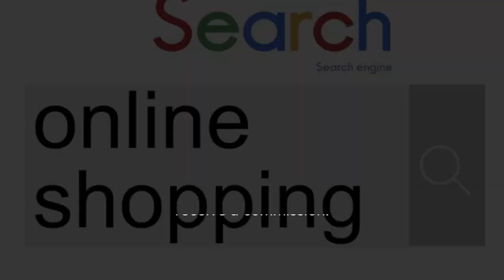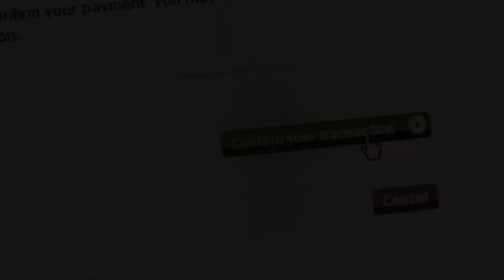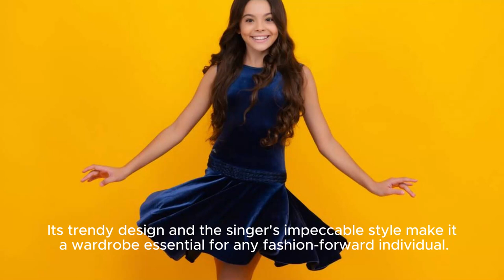Olivia Rodrigo's 'snl' Skirt Will Complete All Your Winter Party Looks & More: Shop The Lo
Title: Olivia Rodrigo's Stylish 'snl' Skirt: A Winter Party Must-have Hashtags: oliviarodrigo fashioninspiration winterpartylooks Description: In This Video, We Discuss Olivia Rodrigo's Stylish Helsa Skirt, As Seen In Her Recent Appearance On Saturday Night Live. Join Us As We Explore How This Fashionable Skirt Became A Winter Party Must-have. Discover Olivia's Unique Style And Fashion Choices That Continue To Captivate Viewers And Fashion Enthusiasts Alike. Find Inspiration For Your Own Winter Party Looks With Olivia Rodrigo's Stunning Fashion Sense. Description Hashtags: oliviarodrigo snl fashioninspiration winterpartymusthave helsaskirt Tags: Olivia Rodrigo, Fashion, Snl, Saturday Night Live, Skirt, Stylish, Winter Party, Must-have, Fashion Inspiration, Helsa Skirt Subtitles: Olivia Rodrigo's Stylish 'snl' Skirt Is A Winter Party Must-have In A Recent Appearance On Saturday Night Live, Popular Singer Olivia Rodrigo Wowed Viewers With Her Stunning Fashion Choices. One Particular Item That Caught The Attention Of Fashion Enthusiasts Was Her Eye-catching Helsa Skirt. Not Only Does It Exude The Perfect Winter Party Vibe, But It Is Also Still Available For Purchase. The Versatile Skirt Showcased Olivia Rodrigo's Impeccable Style As She Effortlessly Pulled Off A Mix Of Trendy Looks. Its Design And Visual Appeal Make It A Must-have For Anyone Looking To Make A Fashion Statement This Winter Season. It Is Important To Note That All Products And Services Mentioned Are Carefully Selected By Independent Editors. Similarly, The Retailer May Also Receive Certain Benefits From These Transactions. Olivia Rodrigo, Known For Her Hit Songs And Youthful Style, Continues To Inspire Fashion Enthusiasts With Her Wardrobe Choices. With The Helsa Skirt, She Effortlessly Showcased The Perfect Blend Of Trendiness And Sophistication, Making It An Ideal Addition To Any Winter Party Look. For Those Interested In Recreating Olivia Rodrigo's Sartorial Excellence, This Skirt Is The Perfect Starting Point. Whether Paired With A Cozy Sweater Or A Glamorous Blouse, It Has The Potential To Elevate Any Outfit To The Next Level. As We Enter The Winter Party Season, Olivia Rodrigo's Choice Of Fashion For Her Snl Appearance Provides Both Inspiration And An Easy Shopping Opportunity. The Helsa Skirt Is A Statement Piece That Promises To Be A Showstopper At Any Event. Don't Miss The Chance To Incorporate This Stylish Item Into Your Wardrobe And Turn Heads Wherever You Go. In Conclusion, Olivia Rodrigo's 'snl' Skirt Has All The Ingredients To Make It The Perfect Addition To Your Winter Party Looks. Its Trendy Design And The Singer's Impeccable Style Make It A Wardrobe Essential For Any Fashion-forward Individual. So, Make Sure To Grab This Coveted Piece Before It's Too Late! Olivia Rodrigo's 'snl' Skirt Will Complete All Your Winter Party Looks & More: Shop The Look Here - Yahoo Entertainment | Olivia Rodrigo's Snl Skirt: The Must-have Winter Party Staple